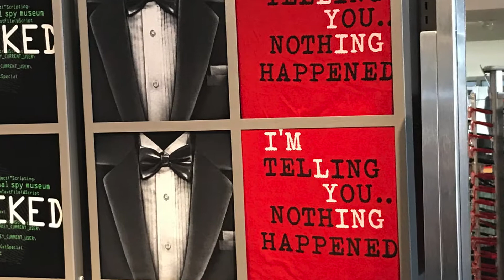We Just Barely Made It!!!!!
Vlog Numero Diez! Made it to DC. An exciting day of being a tourist in one of the country's greatest cities!!!

Enjoy your day guys and girls! ✌🏽 mustbethedele

Runsy Charger Case
KobraTech Tripod
Extra Chargers

Top Down- Simon Gribbe